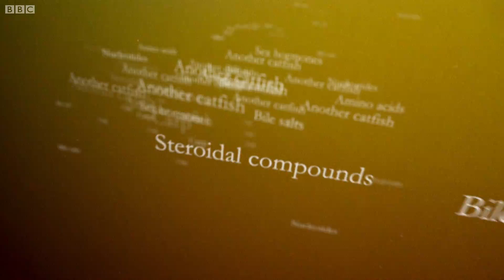How do Catfish See the World? | Wonders of Life w/ Prof Brian Cox | BBC Earth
Professor Brian Cox finds a catfish and explores it's fascinating perspective of the world. Whilst we see perceive the world through light and sound, the catfish has a perspective of taste...

Taken from Wonders of Life.